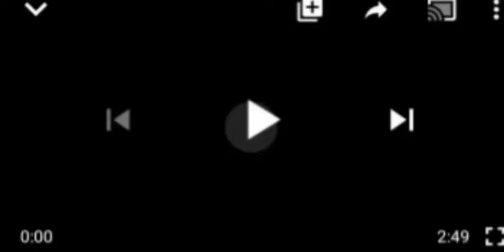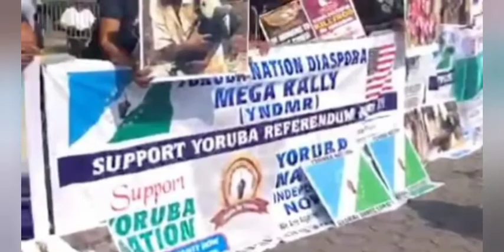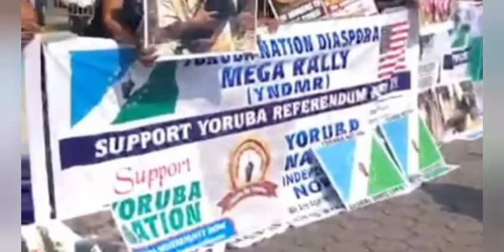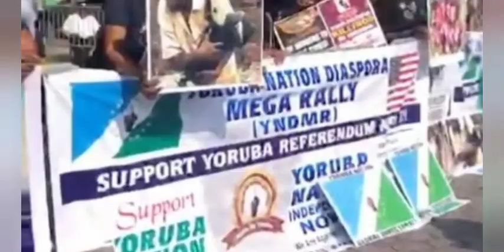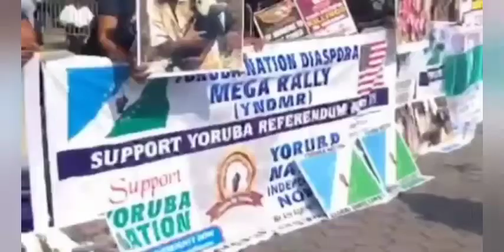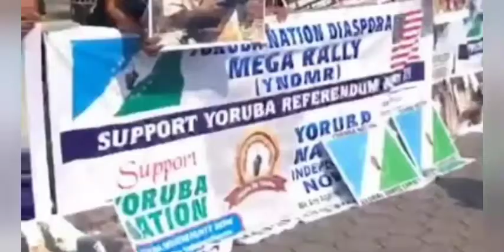BUHARI PRESIDENCY CALLS YORUBA, IPOB NATION AGITATORS, 'TRIBAL ẞULLI€$' OVER NEW YORK PROTESTS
Shehu Buhari UN Yourba, IPob Agitators